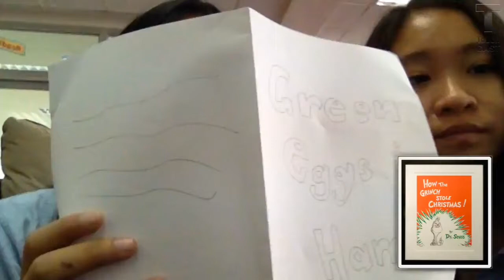Big History Dr.Seuss by Seo Yeon & Dao